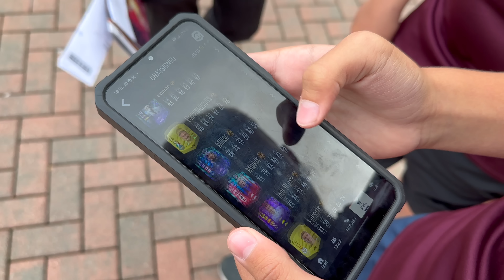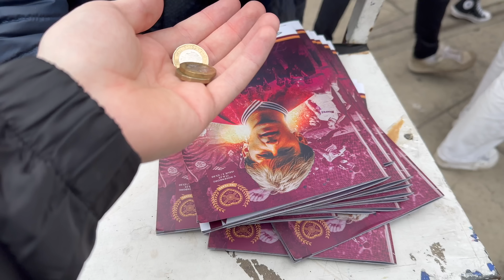😱 INCREDIBLE SCENES as HEARTS BEAT ROSENBORG with a LAST MINUTE WINNER!!